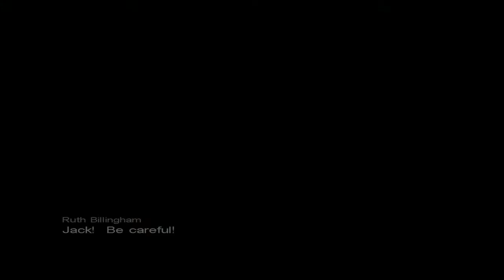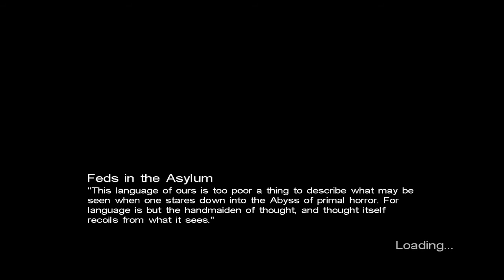The Hydrosme Plays Call of Cthulhu: Dark Corners of the Earth Part 18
So today I decided to enter a dark and creepy world that is Call of Cthulhu: Dark Corners of the Earth.